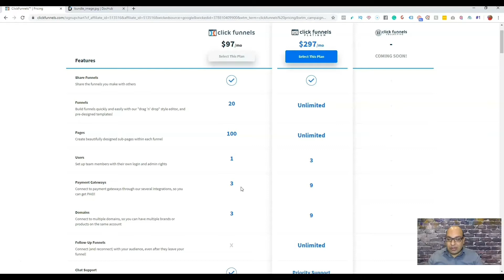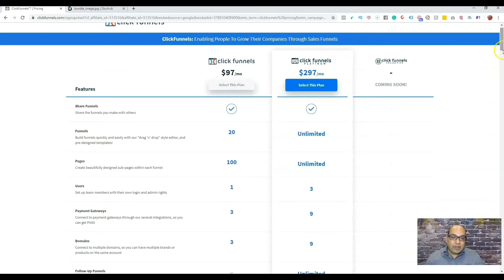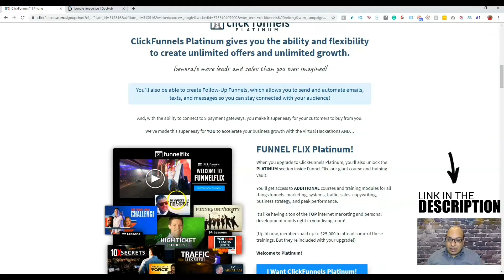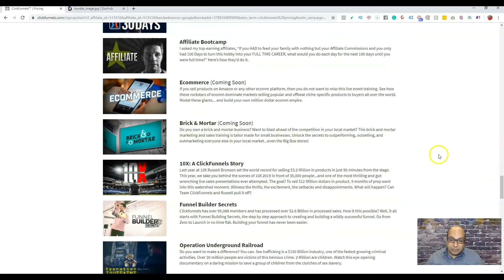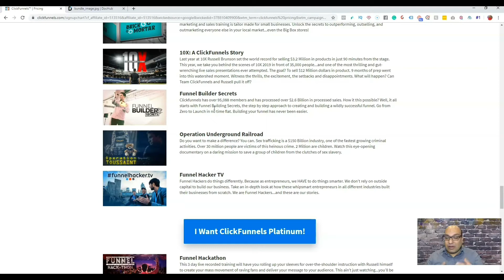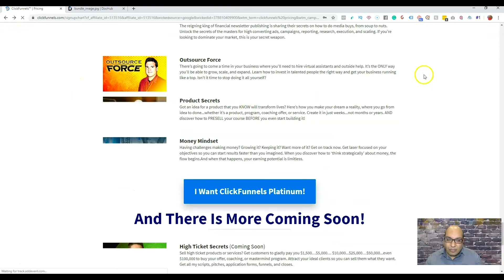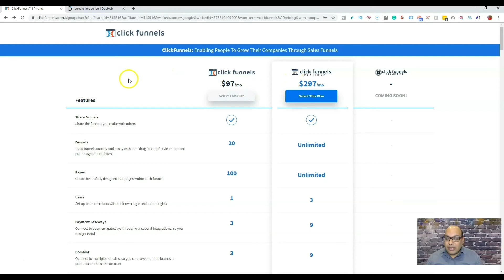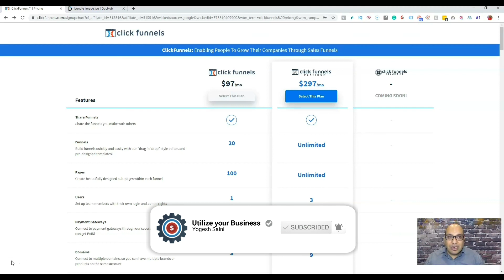Clickfunnels Pricing: Review On Clickfunnels Monthly Plans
Are you Confused about Clickfunnels Pricing? What Plan is better?

Watch this video to get an idea of Clickfunnels Pricing after the latest changes to the monthly plans.

Clickfunnels Platinum is the new addition to the Clickfuunels pricing table. I'll go into details to explain what each plan comes with and what the cost.

One Funnel Away Challenge: 30 days of training to build your Sale Funnel

Active Campaign; Best Email Marketing Software with amazing automation